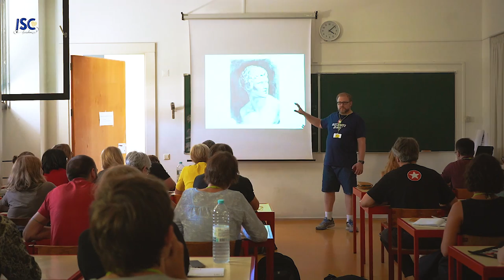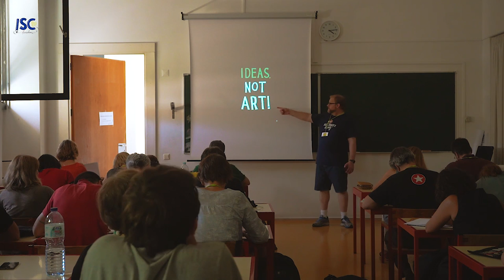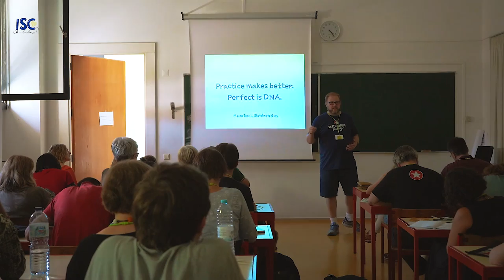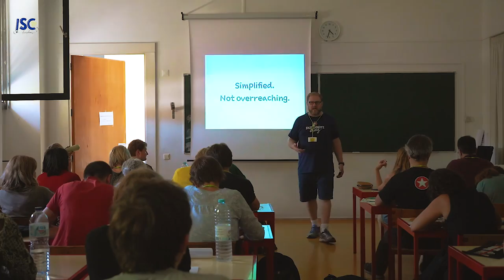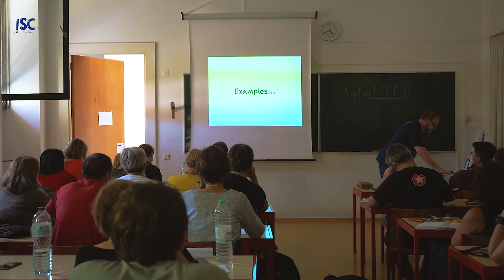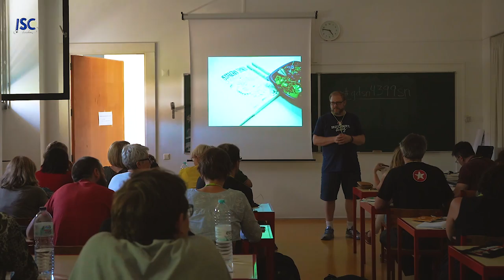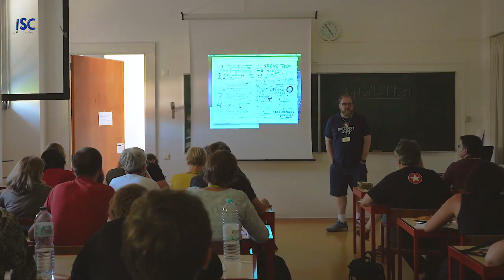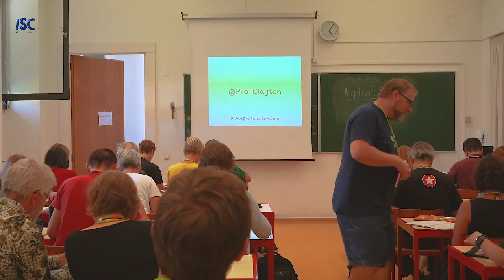Michael Clayton - Everything is Beautiful, The Search for Ugly Sketchnote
International Sketchnote Camp 2018
Session: Everything is Beautiful, The Search for Ugly Sketchnote
Speaker: Michael Clayton (@ProfClayton)